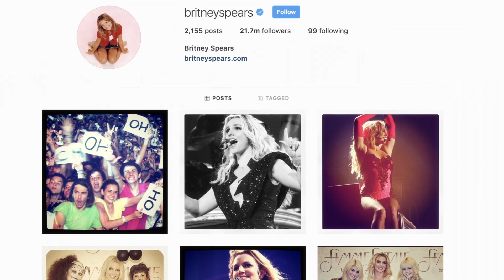ICONIC with Brad Goreski: Derrick Barry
It's Derrick, bitch! Derrick Barry talks to Brad Goreski about some of her most ICONIC looks from RuPaul's Drag Race and beyond!

Come to RuPaul's DragCon NYC, September 6, 7, 8!